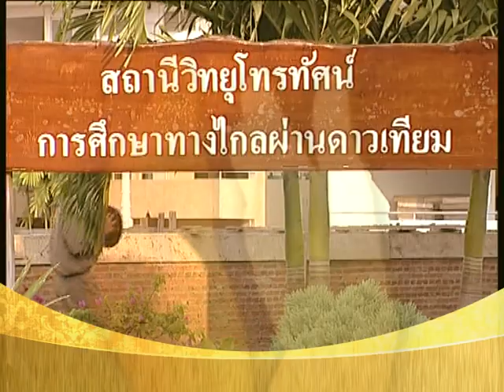ด้วยสองมือฯ-การศึกษาทางไกลผ่านดาวเทียม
สารคดีสั้นเฉลิมพระเกียรติ ชุด "ด้วยสองมือ ที่สร้างให้" จัดทำโดย บริษัท สื่อสายรุ้ง จำกัด ออกอากาศเป็นประจำทุกวัน จันทร์-ศุกร์ เวลา 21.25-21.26 น.  ทางสถานีวิทยุโทรทัศน์กองทัพบกช่อง 5